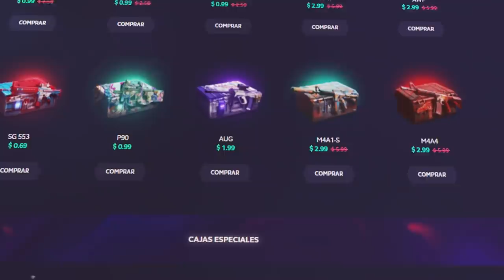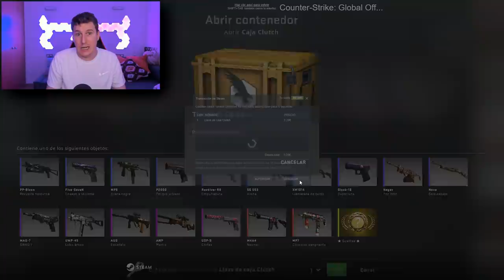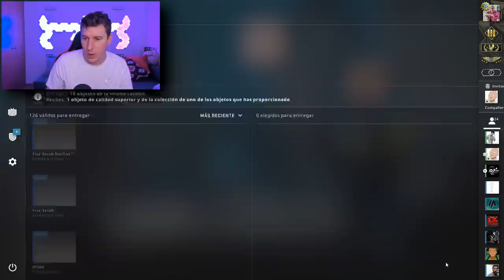7 DIAS SIN SUBIR VÍDEO A YOUTUBE, POR ESTO....